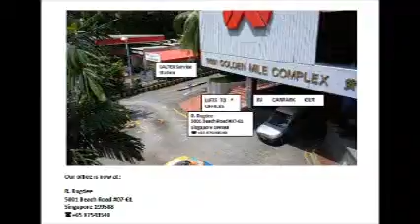Cancer August Daily - Roy Rugdee